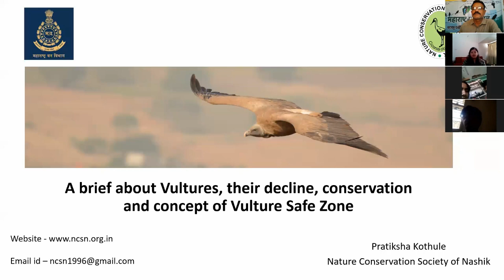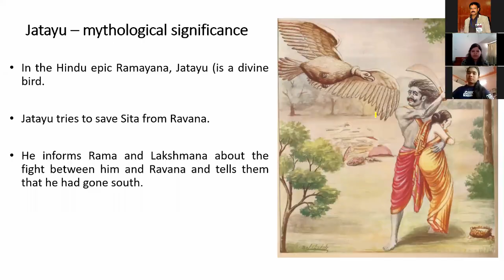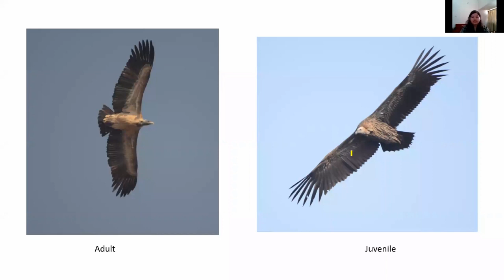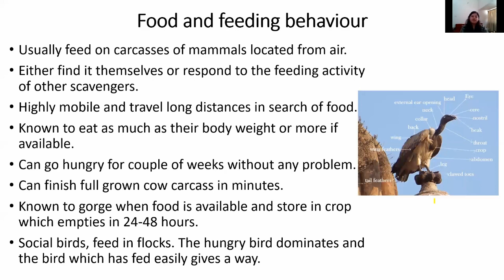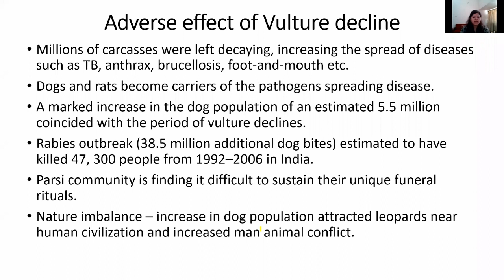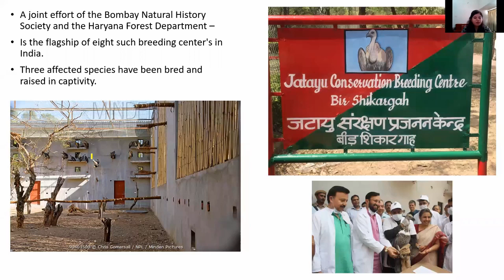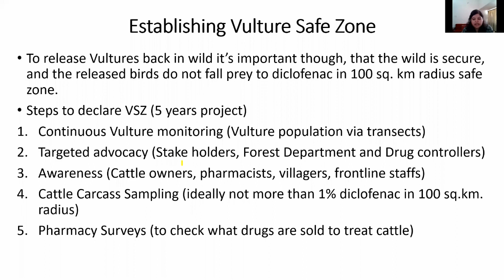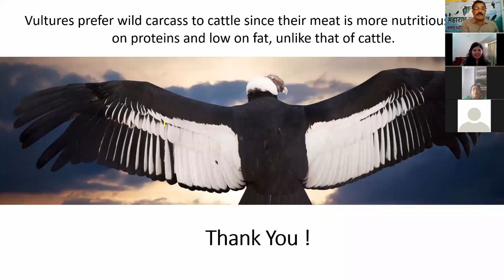A Brief about Vultures by Pratiksha Kothule Webinar no 7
Maharashtra Pakshimitra
Webinar series
Webinar No- 07
Topic - A brief about, Vultures their decline, conservation and concept of Vulture Safe Zone